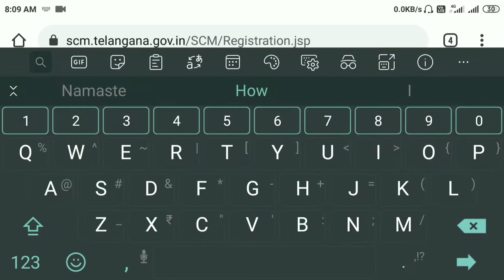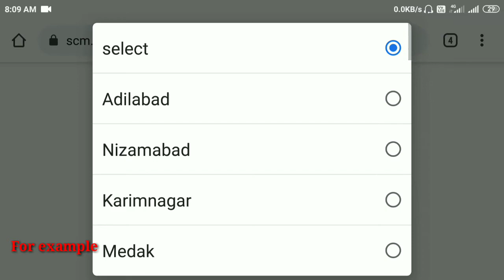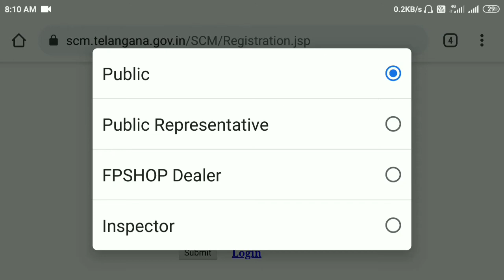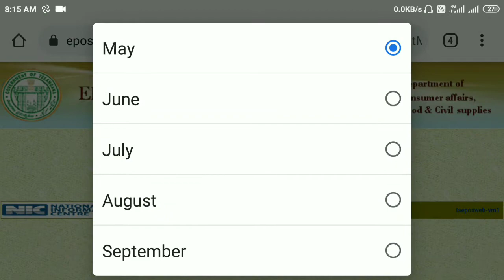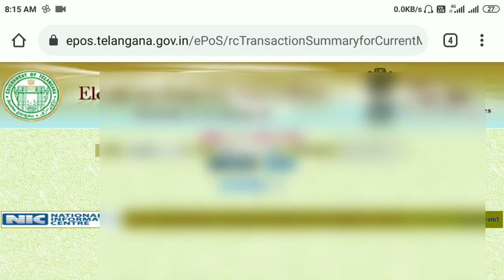How to link mobile number to ration card//telangana//OTP ration in Telangana// Ration card //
Follow on